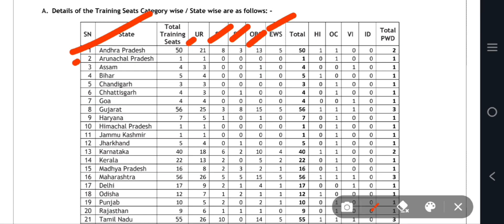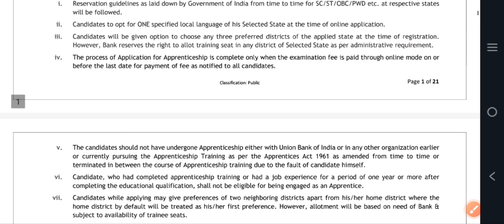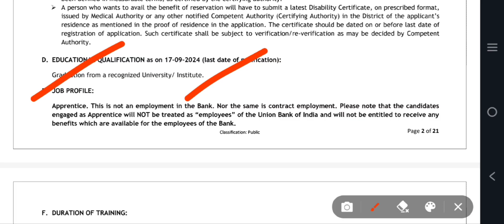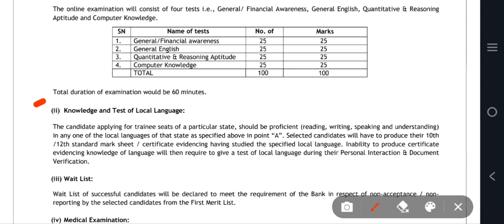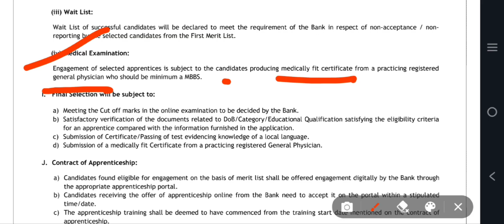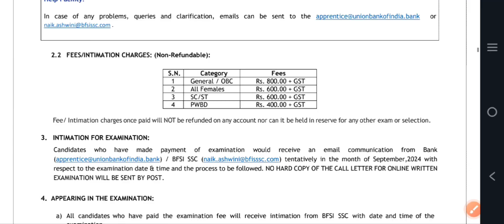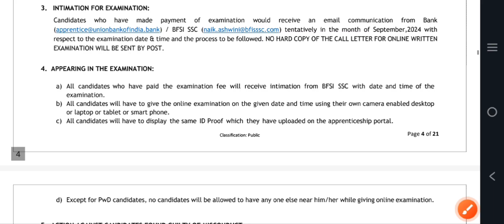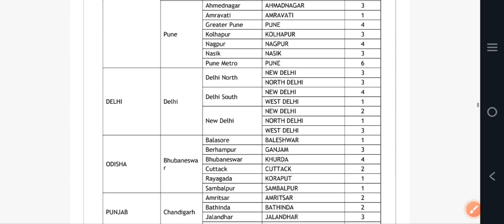Union bank of india vacancy 2024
Union Bank of India vacancy 2024 | latest Bank notification 2024 | ubi Bank job |

Hello friends,

Friends video mein union Bank of India vacancy 2024 update Diya hai apprentice vacancies notification release hua hai all India se candidate eligible hai apply karne ke liye

Union Bank of India vacancy

UBI Bank vacancy

UBI Bank job

Vacancy in union Bank of India

Apprenticeship in bank

Latest bank notification 2024

Apprentice new vacancy 2024

New update for job

Bank ki naukari

Current opening jobs for freshers

Latest job vacancy update today

Latest vacancy update today

Vacancy update today latest

New update today job

New jobs update today